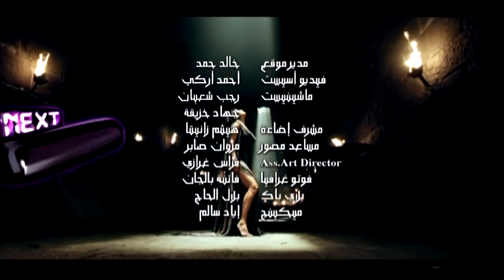Haifa Wehbe - Enta Tany (Ai HD) هيفا وهبي إنت تاني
Haifa Wehbe - Enta Tany (Ai HD, short vers edit by Semi + clear sound )

Haifa Wehbe is a Lebanese singer, actress and rose to fame in the Arab world as runner up of Miss Lebanon - Haifa Wehbe - Enta Tany هيفا وهبي إنت تاني

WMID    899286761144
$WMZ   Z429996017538